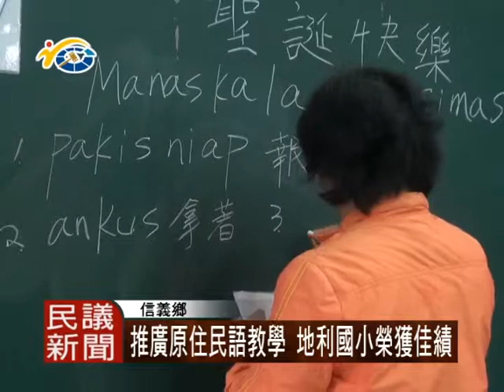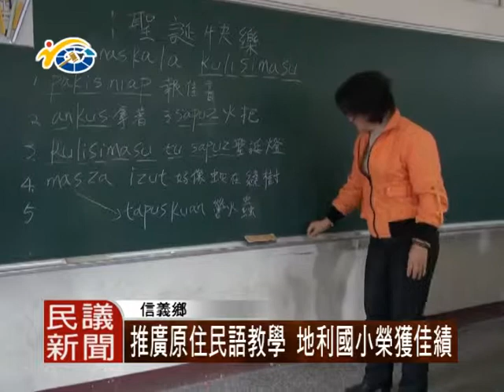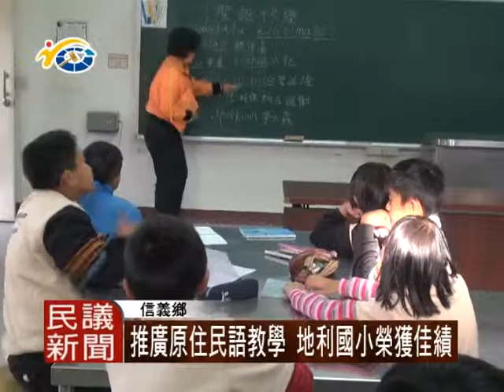民議新聞 1031226 推廣原住民語教學 地利國小榮獲佳績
信義鄉地利國小，在原住民語單詞競賽中，獲得縣內的冠軍，展現驚人的實力。校方為了鼓勵學生傳承母語，長期推展母語教學，這次能夠取得佳績，讓全校的師生都感到相當的榮幸。

學生們從日常生活中接觸母語，讓母語成為慣用的語言。這次可以在單詞競賽中脫穎而出，除了校方的用心以外，更重要的是每個學生在比賽中盡心盡力，為校爭取榮譽。

尤其指導老師相當的用心，在放學之餘，還利用時間教導，甚至會特別煮綠豆湯給他們當宵夜，讓地利國小的學生們都十分感激。

透過母語的教學課程，以及各項的原住民語競賽，讓學生了解傳承母語的重要性。也希望能夠有更多原住民學校，重視母語教育，將各個族群的原住民語發揚光大。

民議新聞 洪嘉彥 信義採訪報導